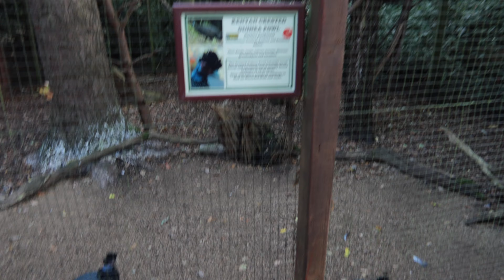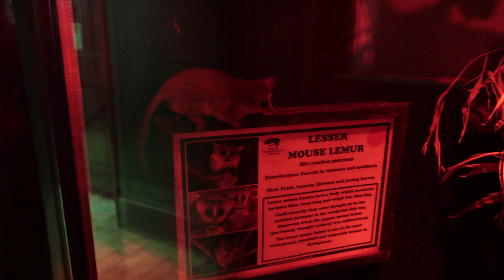THE COTSWOLDS WILDLIFE PARK AND GARDENS - POST LOCKDOWN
In this video we explore the cotswolds wildlife park and gardens. We saw all sorts of animals including Lions, Rhinos, Giraffes, Snakes, Spiders and many more!